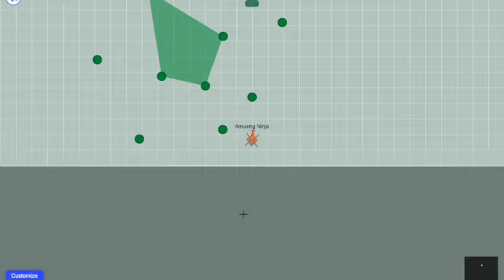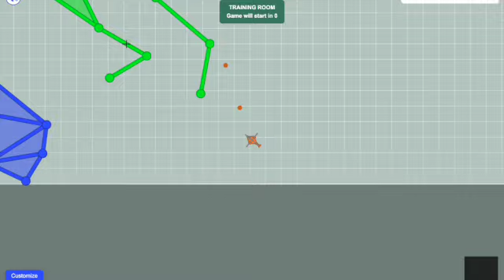gaming be like